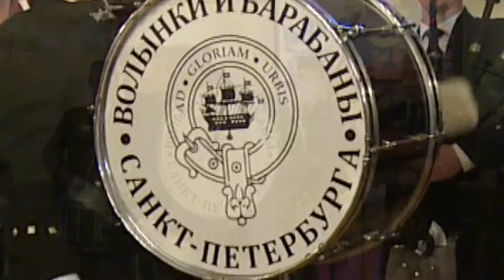Glenfiddich Robert Burns Night with Friends of Malt SPb